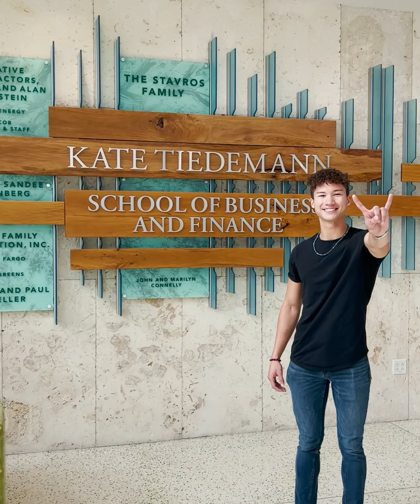Student Spotlight: Jack Luba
Jack Luba has graduated from USF Muma College of Business and is on to his next chapter - Starting his financial career in Chicago!